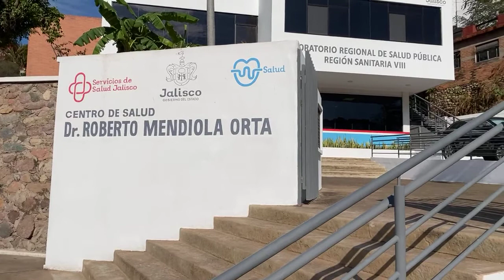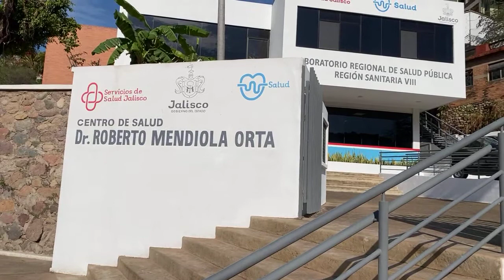Puerto Vallarta | Asistentes a fiesta de Mantamar acuden a laboratorio de salud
Al corte del 8 de junio, han acudido 11 personas pero ninguno calificó como caso sospechoso.